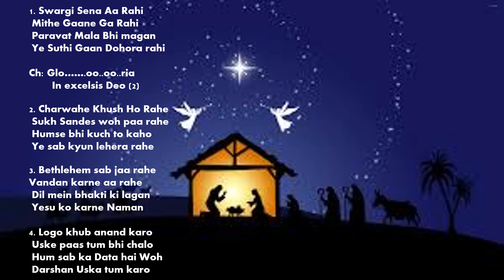Gloria In Excelsis Deo (Hindi Christmas Carol)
Gloria In Excelsis Deo rendered on my Yamaha PSR S670

Style: Schlager Pop
Tempo: 105